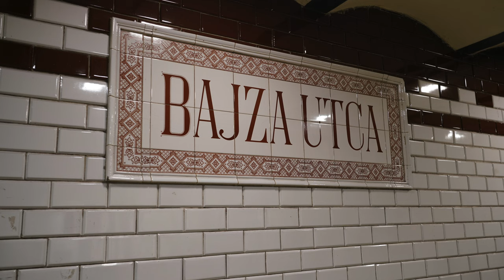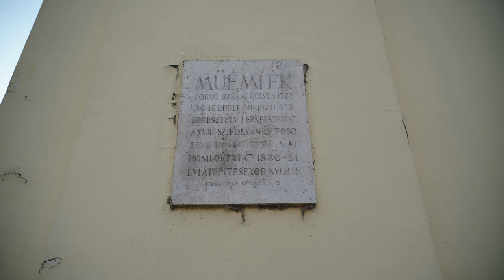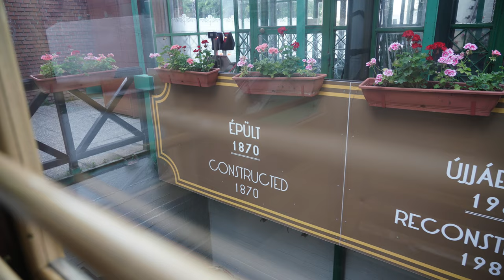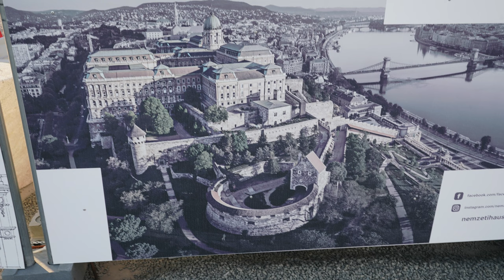Budapest: Highlights in 4k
Travel videos show major sightseeing places in Budapest stating from Opera, St. Stephan’s church, Castle district and Parliament in 4k.

Video was taken in June 2022 with Sony A7rMk3 with 24-105Gf4.

Music: Mozart Oboe Concerto in C - 1. Adagio Non Troppo 7:26, 2. Allegro Aperto 6:52, 3. Rondo 5:31 Heinz Holliger, Neville Marriner: Academy Of St. Martin In The Fields Chamber Orchestra